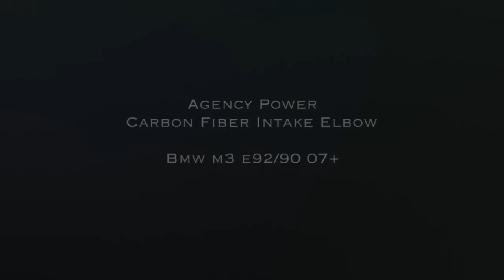Agency Power Carbon Fiber Intake Elbow BMW M3 V8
With the already amazing BMW M3 E90/E92/E93 V8 engine, Agency Power helps that airflow and adds style to your engine bay with this carbon fiber part.  The carbon fiber intake tube fits between the intake box and intake manifold with a smooth flow design.